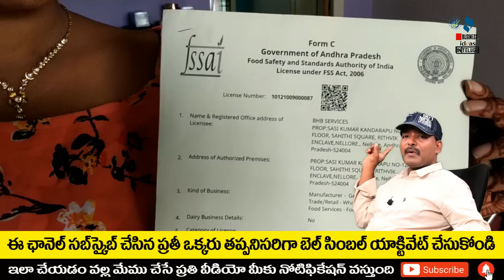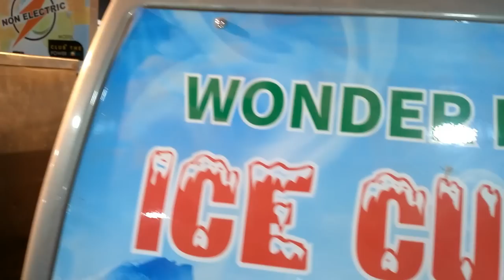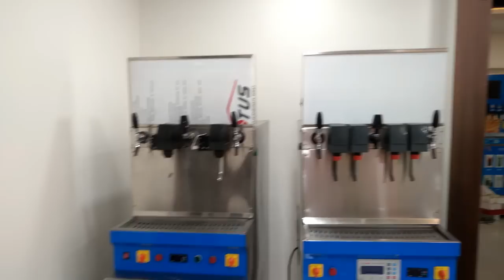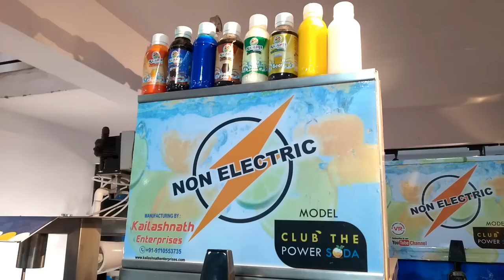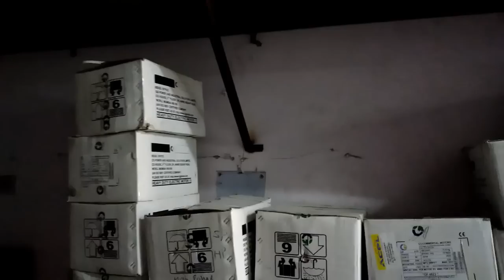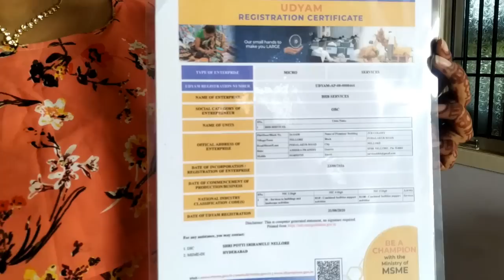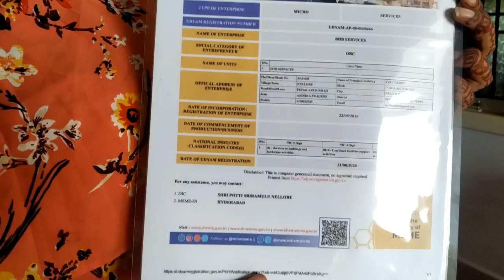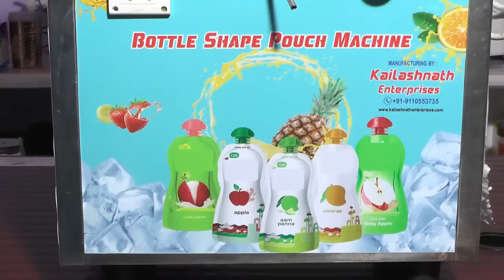బిజినెస్ ! Small business ideas! New business idea's! business ideas ! Low Investment Business Idea